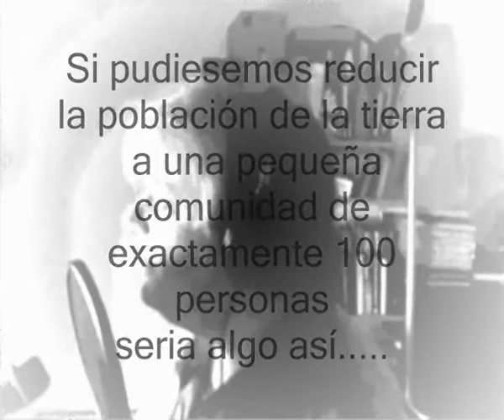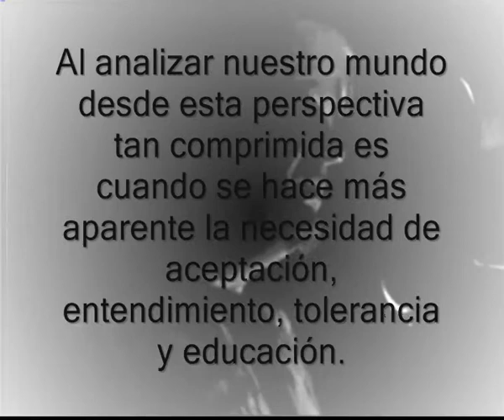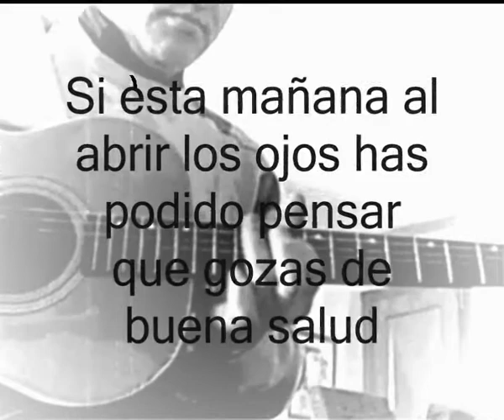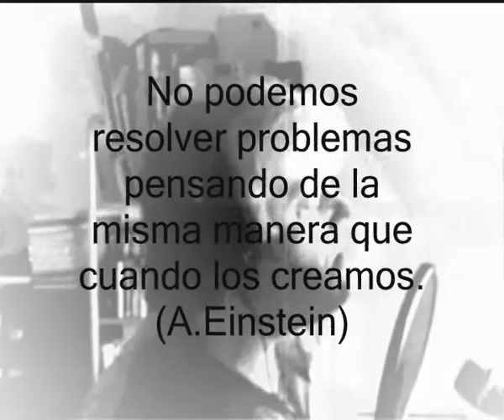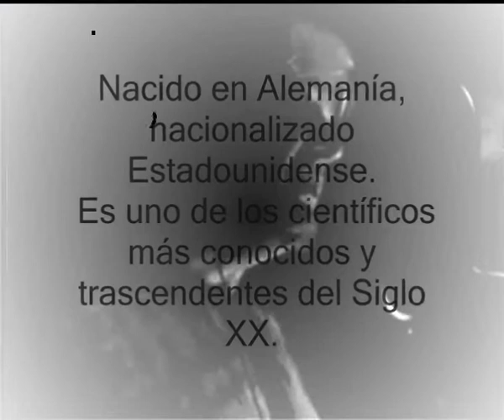The River- Bruce Springsteen Cover- El Mundo en Miniatura - Citas de Einstein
cover de The River de Springsteen
sobre El Mundo en miniatura
 y citas de Albert Einstein.
Voz: Joan Solé
Guitarras y Arreglos: Paco Jiménez
Coros:Gabriela Guardiola